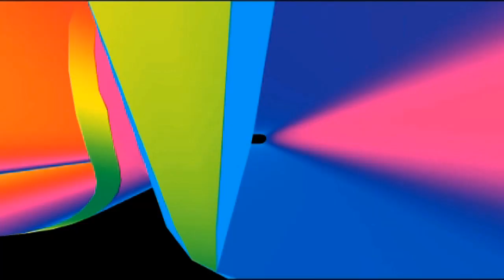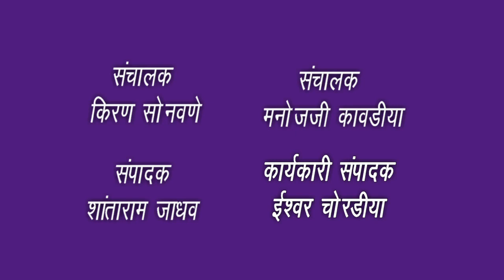jbn maharashtra news jalgaon